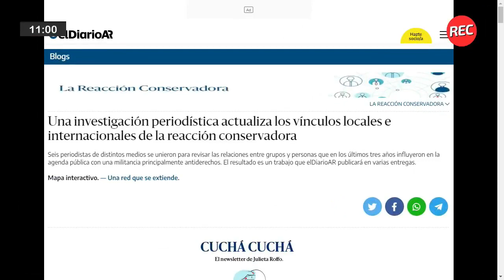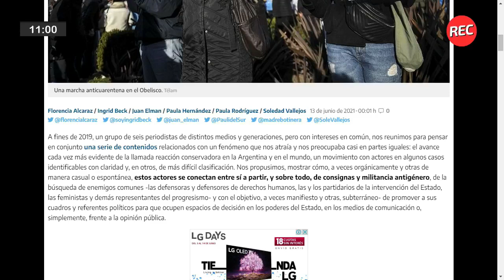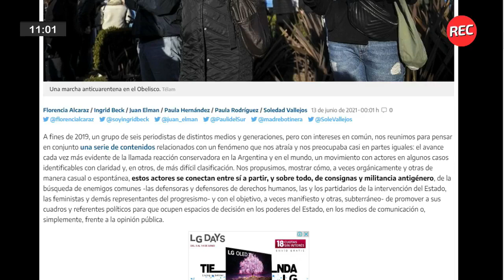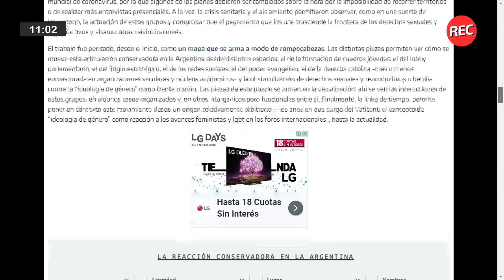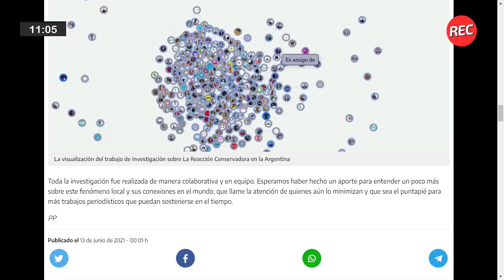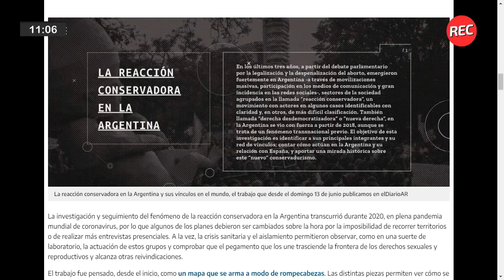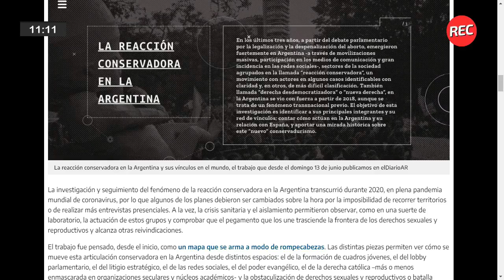“La reacción conservadora” bajo la lupa periodística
Seis periodistas organizaron un mapa que estudia las relaciones de personas que influyeron en la militancia conservadora y de derecha en el país. La consigna busca “visibilizar los actores que se conectan entre sí a partir de la militancia antigénero”. Se trata de un trabajo antidemocrático y fascista que resulta más que alarmante.